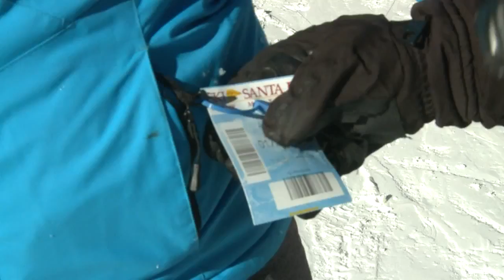Experts: It’s not a slow ski season ‘yet’